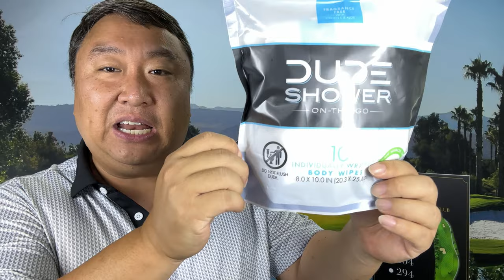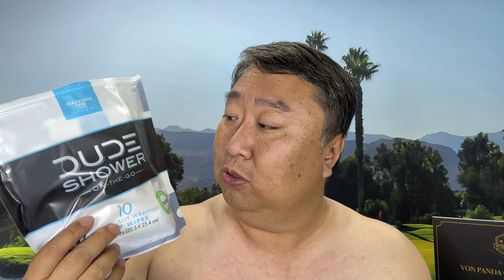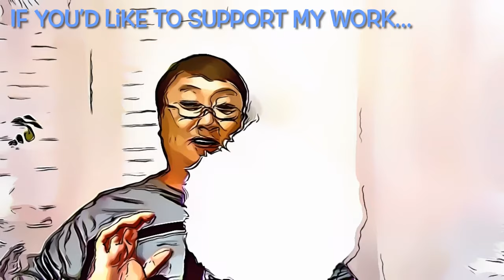As Good As A Shower?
DUDE Wipes On-The-Go Shower Wipes - 1 Pack, 10 Wipes - Unscented & Extra-Large Individually Wrapped Wipes with Vitamin E & Aloe - Full Body Shower Replacement Wipes
Brand: Dude

Brand Dude
Skin Type Sensitive
Material Feature flushable, biodegradable, Fragrance free, Plant based fibers, Natural
SHOWER WIPES: Extra-large, extra-thick body wipes sturdy enough to remove dirt, odor, and sweat on your body. Take these DUDE Wipes to the gym, camping, or traveling for a shower replacement. Cleanse, moisturize, and refresh your skin anytime, anywhere.
ON-THE-GO REFRESHER: Take our individually-wrapped wipes with you anywhere you go. It's never been so easy to stay clean and confident. No shower, water, or washcloth is required to keep you on top of your game.
INFUSED WITH VITAMIN E & ALOE: Our fragrance-free formula is infused with Vitamin E and Aloe Vera to quickly refresh skin, remove dirt and oil, and moisturize. Smell amazing and conquer the day, wherever it may take you.
FRAGRANCE-FREE & CLEAN FORMULA: Made with plant-based ingredients like Vitamin E and Aloe Vera, these DUDE Wipes are unscented, hypoallergenic, alcohol-free, and paraben-free. Plus, they're produced with solar energy and save water compared to showering.
FROM THE CREATORS OF DUDE WIPES: With billions of DUDE Wipes sold, we promise you we know how to make great wipes. So join us as the revolution continues with DUDE Shower Wipes. You'll never feel so fresh. Expedition Money LLC